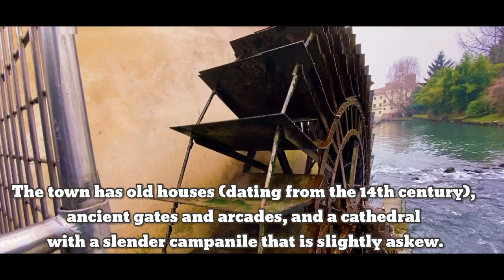Portogruaro | Italy | Things to explore near Venice | Traveling in 2021 | Italy tips 2021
Portogruaro - A very small but Historic & very beautiful town near Venice to explore in a day excursion or also overnight stay, You can easily reach Portogruaro by road as it is connected to the A4 highway & also you can catch the train as this town is well connected by the train system of Trenitalia. You will also find the Best Indian food in Veneto, Italy - Ristorante Indiano La Curcuma Presenting some clips I took while I was traveling in Italy in 2020 / 2021. If you want any detail how to reach & what to do please do write me.

Video Credits: Faisal Khan
Editor- Imkhanfaisal
All the clips Shot on iPhone 11

About Imkhanfaisalphotography: A Storyteller, Photographer, Videographer, Tourist Guide Italian & English Speaking, Adventurous, Archeologist & World Explorer.